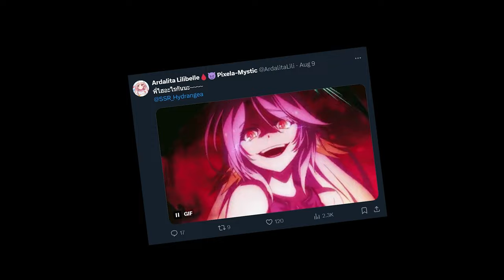[Vtuber]Hi-light สอนลิลี่เป็นนางร้าย แบบคาวาอิ๊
รูปปกคืออะไรนะ ไม่เห็นจำได้เลย @SisiraHydrangea @ArdalitaLilibelle